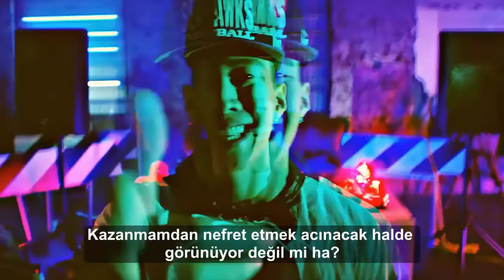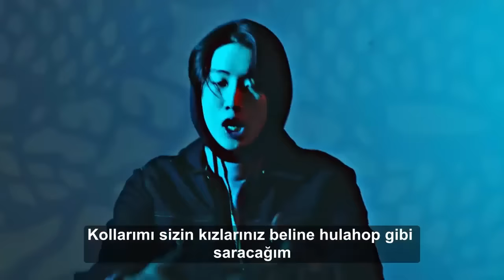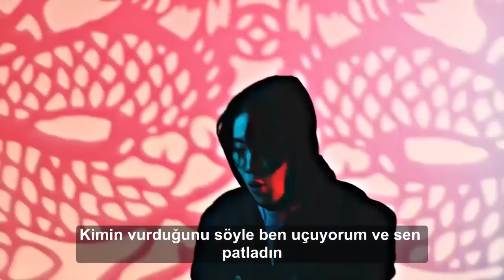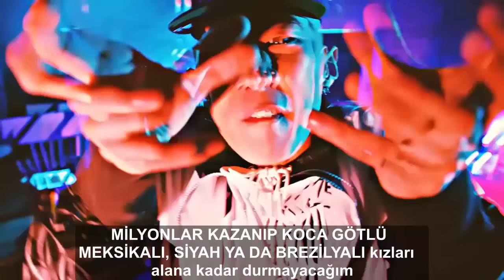박재범 JAY PARK - ON IT (Feat.DJ WEGUN) Prod.by GRAY [Turkish Sub.Türkçe Altyazılı ]